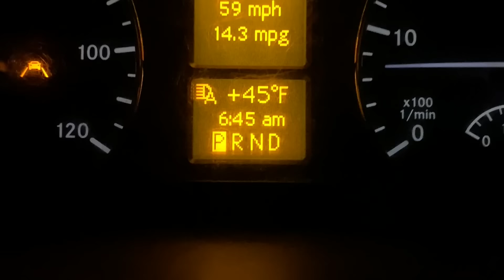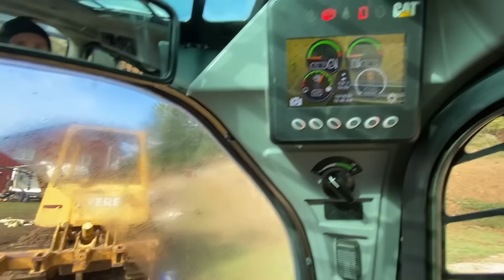Big Hill Jam Big CRASHES - Buttery Vlogs Ep81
Always a good time to get up to Oregon and see what the state has to offer! Josh Hill put together an awesome event called the Big Hill Jam where all of us buddies got together to hit some big jumps and have a good time! Medium wasn't able to make it on the trip but went to visit family on the east coast. We all went big for video but had some big crashes too haha luckily they were caught on camera. Huge shoutout to the Hill family and Monster Energy for having us out for the week! Thank you to everyone who watches and supports us we truly appreciate you guys!

Snapchat butteryfilms